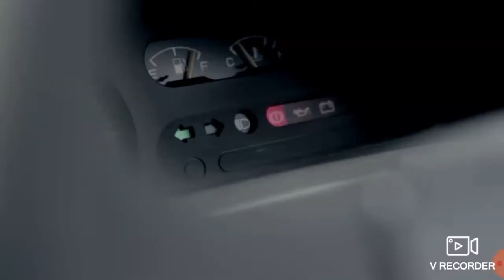Trip across Asia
Today we must head on a "funded" trip across Asia. Not only will we cross borders illegally, we will explore Asia and it's memes that are on offer (and swim to Japan/Taiwan/Malaysia). Sorry I could not include "Can you speak English?".